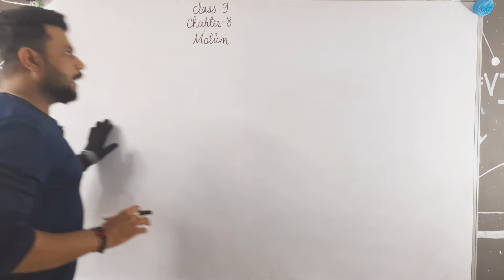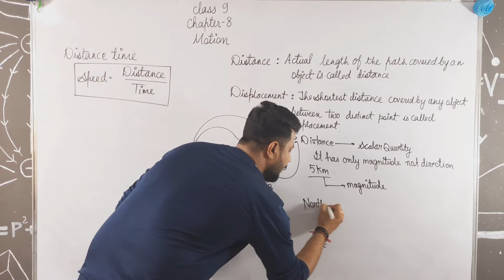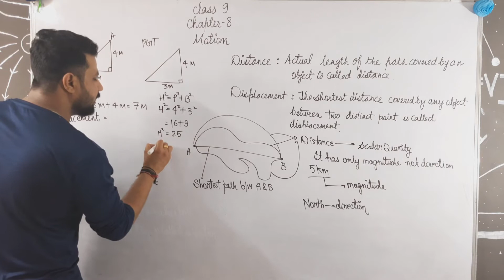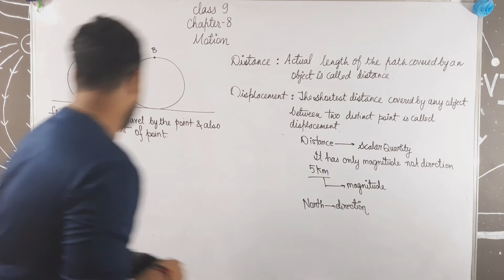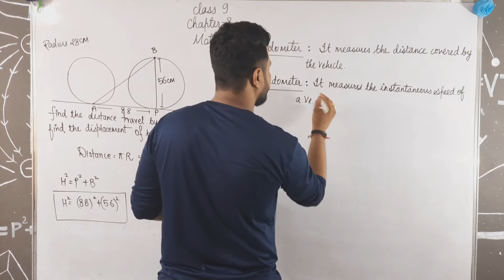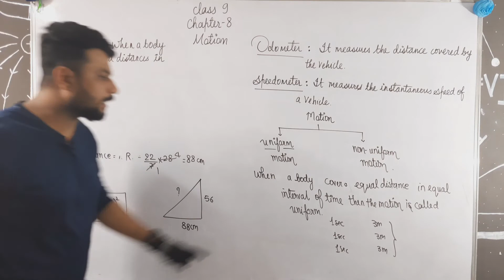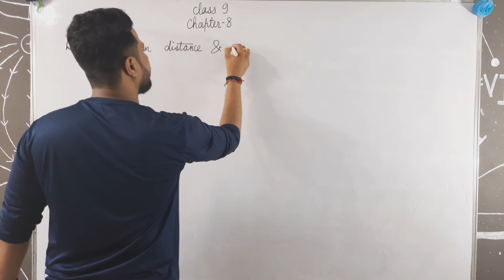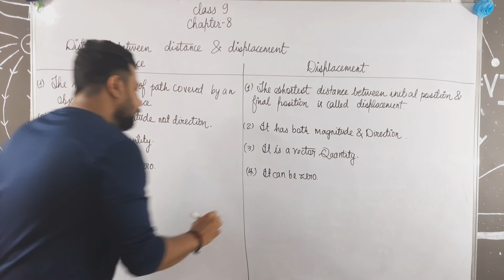class 9 science physics chapter 8 motion difference between distance and displacement numerical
class 9 chapter 8 science motion,
class 9 motion,class 9 motion chapter and displacement,distance and displacement class 9,difference between distance and displacement